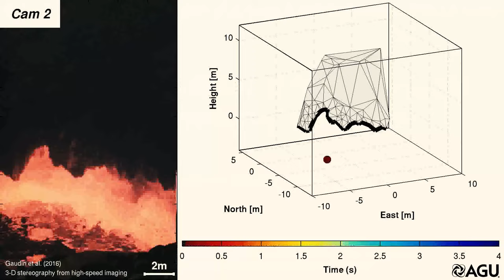3D high-speed imaging of explosive volcanic eruptions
Monitoring volcanic explosive eruptions is tricky. To properly assess their hazardous potential, scientists need to track how fast and in which directions flying bits of magma move. Recording eruptions with normal cameras is insufficient; most are too slow, and footage from a single camera only gives researchers two dimensions to work with. This makes it difficult to tell how fast molten material is moving and in which direction it goes. That’s why researchers from the National Institute of Geophysics and Volcanology in Rome, Italy, just generated the first-ever, high-speed, 3D, stereographic representation of a volcanic eruption (read: cool volcano cartoon). Their results were published in Geochemistry, Geophysics, Geosystems, a journal of the American Geophysical Union. Check out the attached video to see side-by-side footage of explosive eruptions and a 3D model of the movements of individual pieces of magma.

Video courtesy of Damien Gaudin, National Institute of Geophysics and Volcanology, Rome, Italy.